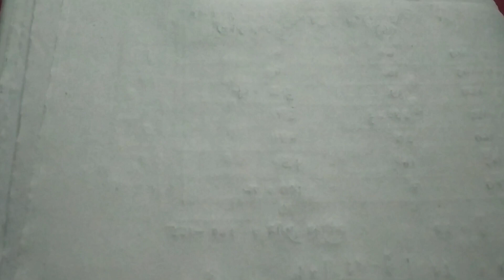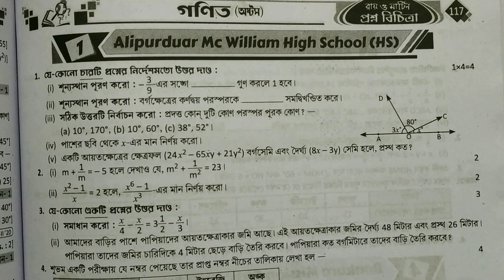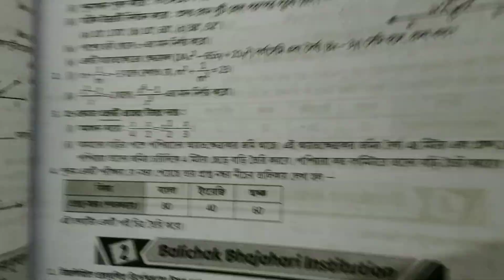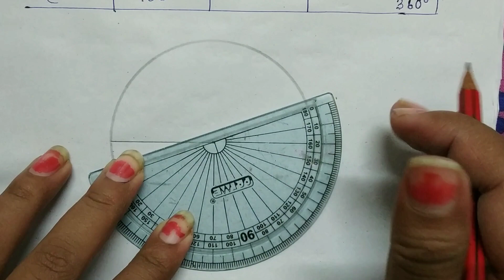Class VIII,Ray & Martin Prasnabichitra Solution,1st Summative,Alipurduar Mc William High School (HS)